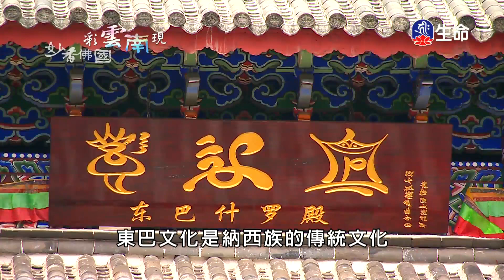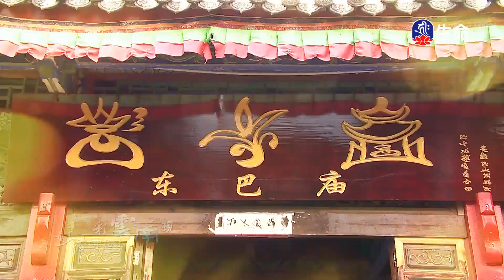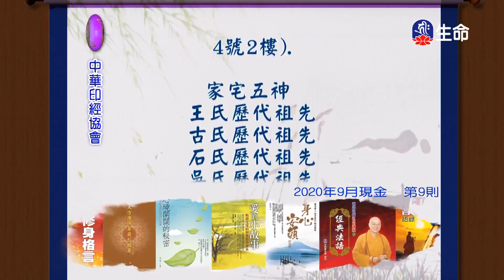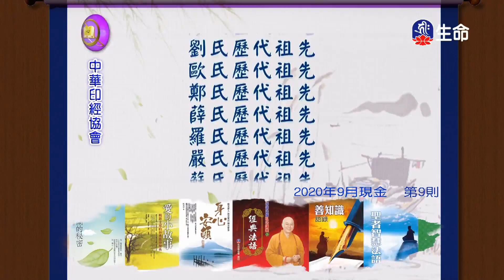智慧的愛-2_海濤法師慈悲弘法行_(lifetv_20210515_08：00)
海濤法師慈悲弘法行_智慧的愛。